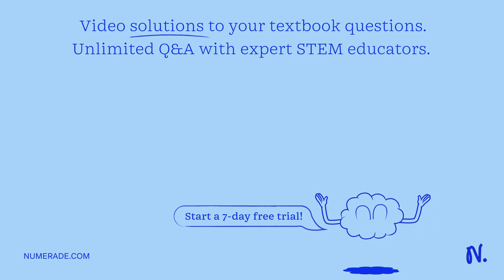If a student carries out the following reaction in a lab using 5.00 g of aluminum nitrate and 5.00 …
If a student carries out the following reaction in a lab using 5.00 g of aluminum nitrate and 5.00 g of sodium hydroxide and produces 1.65 g of aluminum hydroxide, what is the percent yield? (Report your answer with two decimal places.) (molecular weights: Al(NOâ‚ƒ)â‚ƒ = 213.01 g/mol, NaOH = 40.00 g/mol, Al(OH)â‚ƒ = 78.01 g/mol, NaNOâ‚ƒ = 84.99 g/mol) Al(NOâ‚ƒ)â‚ƒ + NaOH â†’ Al(OH)â‚ƒ + NaNOâ‚ƒ